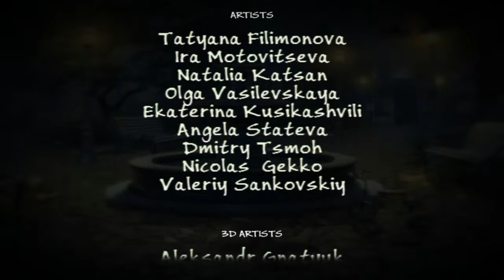Hope Lake | Hidden Object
Description
The Hope Lake Boarding School was abandoned long ago, when one of its teachers drowned by accident. Many years later, all of the female students began to disappear, one by one. Visit the place where it all began. Try to pick up the maniac's trail and put a stop to his crime spree.

Features
8 hidden object scenes and 26 unique minigames
An interactive map
Over 48 locations
A flashlight, an essential item for every detective
Two game difficulty levels
Popularity
283.7K downloads

System Requirements
Release Date 15 December 2016
Genre Hidden Object
Game Developer Far Mills
OS Windows
Language English (United States)